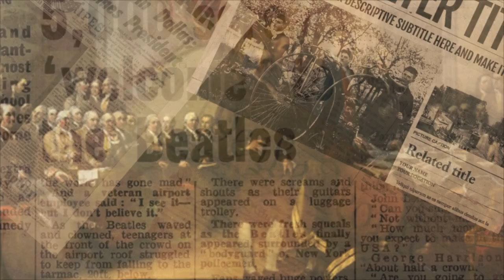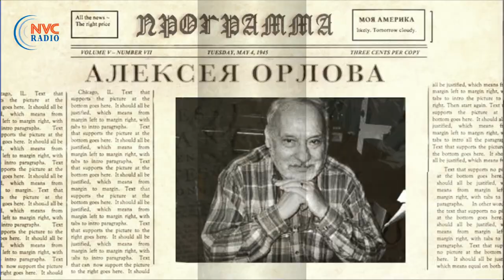✅ Моя Америка 16 Сентября, 2020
Программа Алексея Орлова «Моя Америка» 16 Сентября, 2020 на RadioNVC ⏳